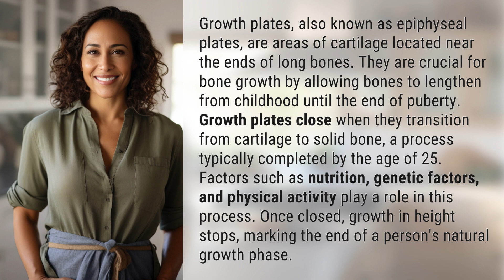How do growth plates work and when do they close?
Unlocking the Secrets of Growth Plates: When Do They Close? 👉 Growth Plate Closure 👉 Discover how growth plates function to determine bone growth and the crucial factors that influence when they close, ultimately ending the natural growth phase in individuals.

Laura S. Harris (2024, May 7.) How do growth plates work and when do they close?
    🌐 AskAbout.video